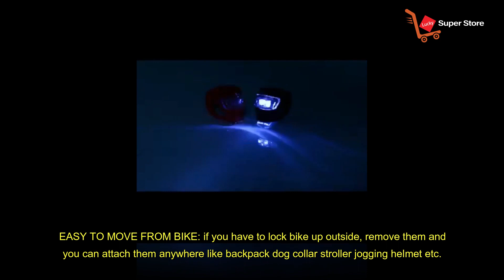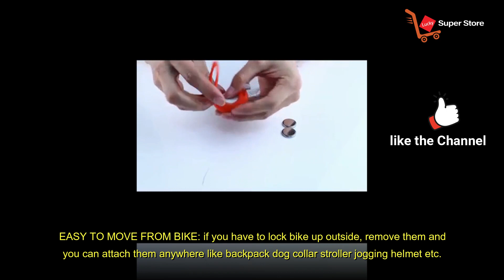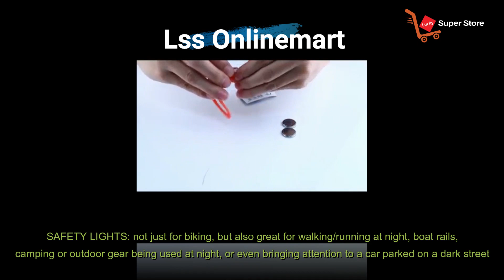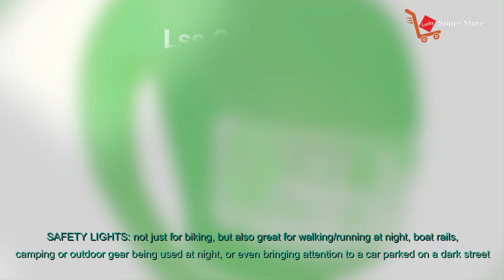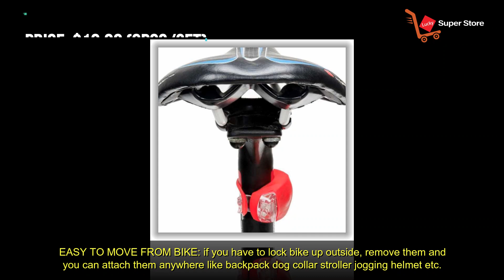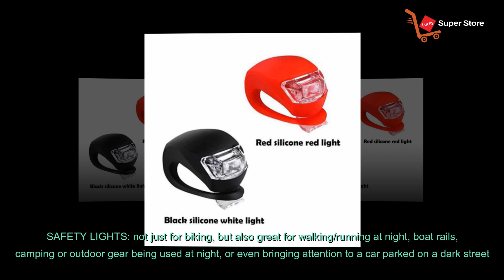Deruicent Super Frog LED Lights – The Ultimate Bike Accessory!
Product Details:
Enhance your cycling experience with the Deruicent 6pcs/Set Bicycle Super Frog Silicone LED Bike Lights! These powerful and versatile LED lights are designed to keep you visible and safe during night rides. Easy to attach and durable, they’re perfect for any cyclist looking to brighten their path and ensure safety on the road. The silicone material ensures a snug fit on any bike, while the super bright LEDs offer unmatched visibility in low light conditions. Whether you're commuting or cycling for fun, these lights are an essential accessory for every bike. Light up your ride and enjoy the peace of mind that comes with enhanced visibility.

6 PACK LIGHTS AND 6 PACK BATTERIES: 2 Pack white + 2 Pack Red + 2 Pack black, two for the front, two for the back and two for the seat, make your bikes visible for night rides and let you be seen at night by passing motorists, very safe
3 SETTINGS: Fast Flashing Light, Slow Flashing Light, or Constant Light, You Will Get up To 45 hours constant lighting or 70 hours strobe, Designed with the water-resistant, vibration-resistant and prevent-falling, it can be used in various circumstances
EASY TO INSTALL QUICKLY, WITHOUT ANY TOOLS REQUIRED! Anyone can mount this taillight in less than a minute BRIGHTEST LED BIKE TAIL LIGHT TO IMPROVE SAFETY WITH INCREASED VISIBILITY FROM CARS
EASY TO MOVE FROM BIKE: if you have to lock the bike up outside, remove them and you can attach them anywhere like backpack dog collar stroller jogging helmet, etc.
SAFETY LIGHTS: not just for biking, but also great for walking/running at night, boat rails, camping or outdoor gear being used at night, or even bringing attention to a car parked on a dark street

Chapter:
0:00 - Introduction
0:10 - What you get
1:00 - How does it work?
2:30 - Function
3:43 - How to Play